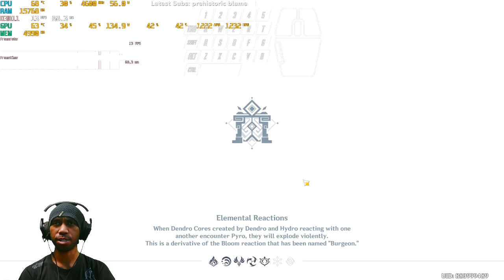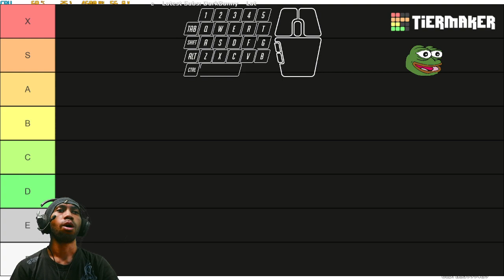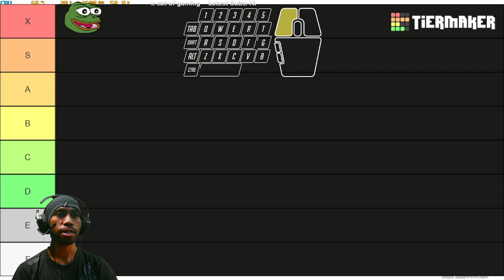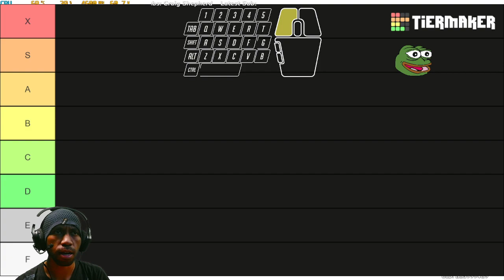Yae Miko Is The New OP!!! Genshin Impact 3.7